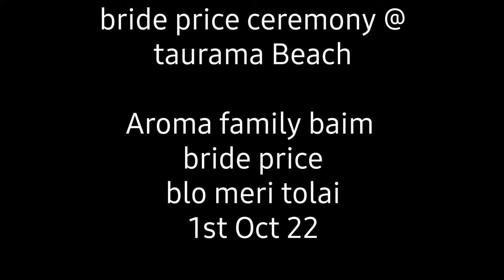PNG Meri tolai sumsum.